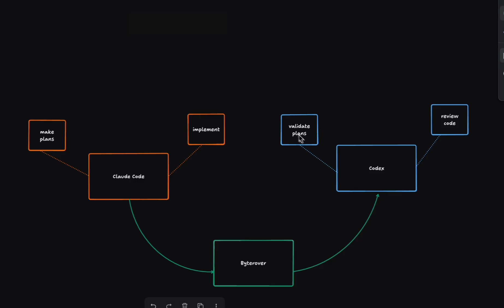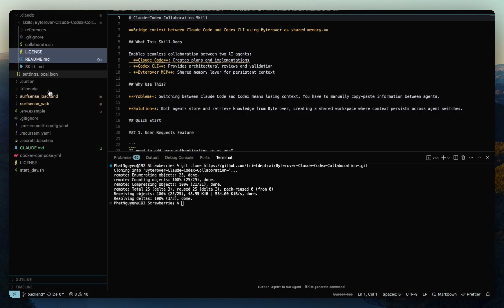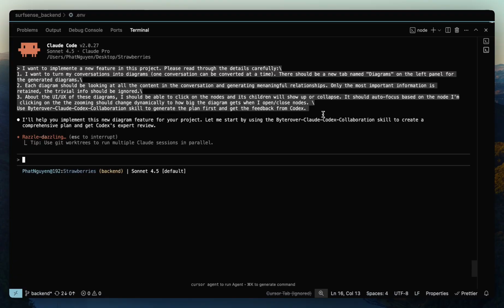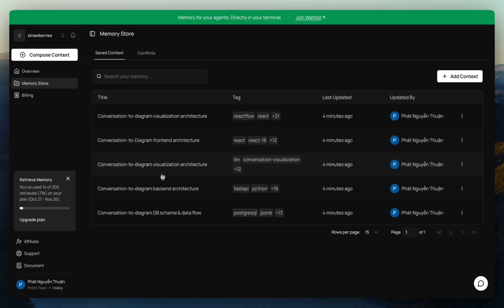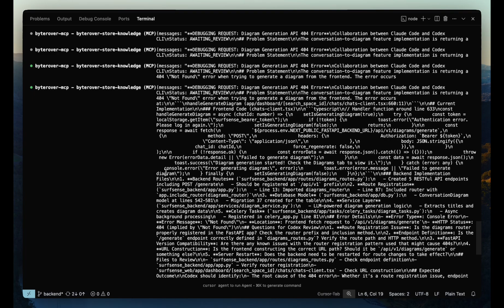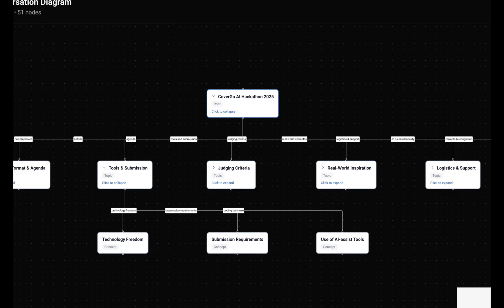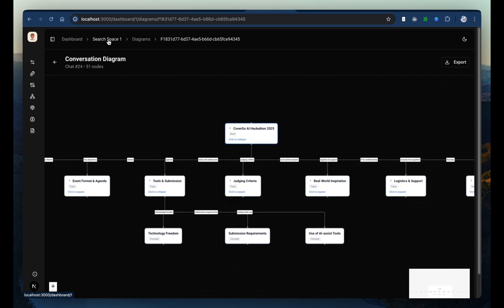Claude Skills + Memory Layer: Retain context across Claude Code and Codex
You’re probably using Claude Code and Codex like everyone else… but what if you didn’t have to choose between them?

In this demo, we ’ll show you how Claude Code + Codex + Byterover MCP can actually work together, using Claude Skill.

Here’s what you’ll see:

- How Byterover bridges the context gap between Claude Code and Codex
- How Claude Code plans and implements
- How Codex reviews and improves
 - Real use cases: planning, feedback loops, code reviews, and implementation
- The exact setup using Claude Skill templates

Once you see how they collaborate… you won’t code the same way again.

Timestamp:
00:27 Intro to the workflow
02:54 Claude Code create the plan and Codex review that plan
04:30 Codex review code from Claude Code
05:35: The result

About Byterover:
Byterover is a central agentic memory layer for dev teams with Git-like AI memory system - giving maximum context of coding agents, shared across IDEs, projects and teams.
Now compatible with 20+ IDEs, CLIs including Cursor, Codex, ClaudeCode, Codex, Trae, Windsurf, Roo, Cline, and more.